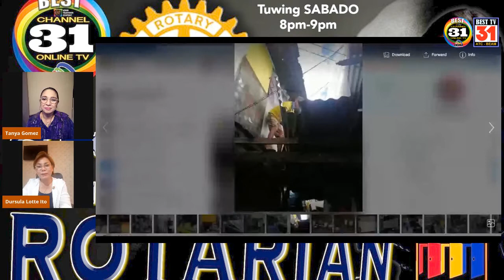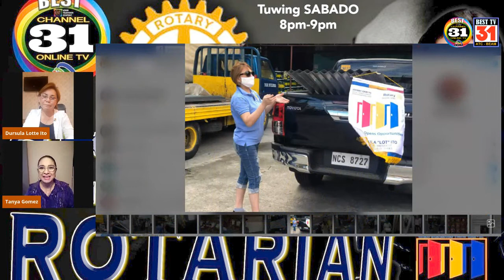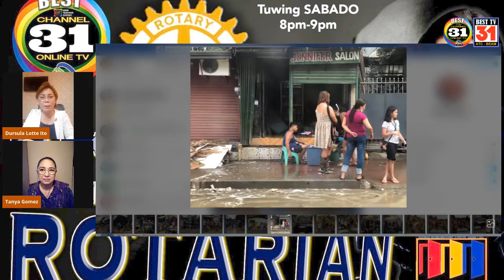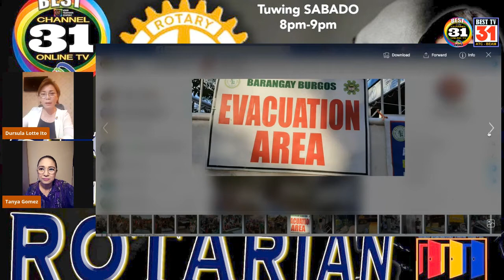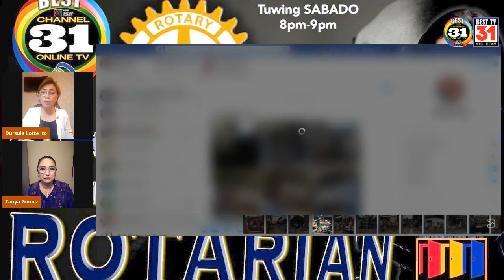SERBISYONG ROTARIAN November 28,2020